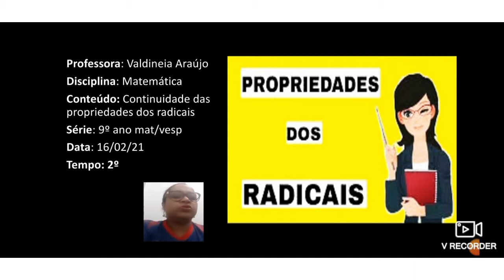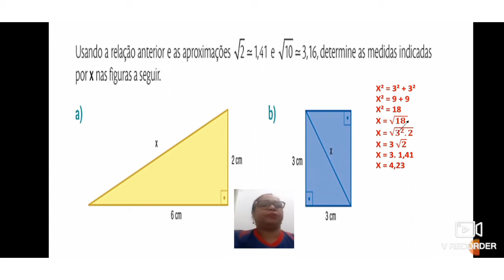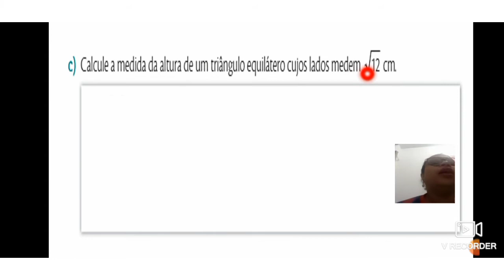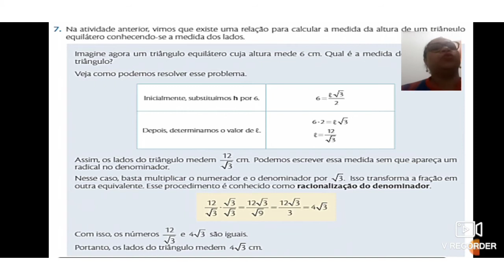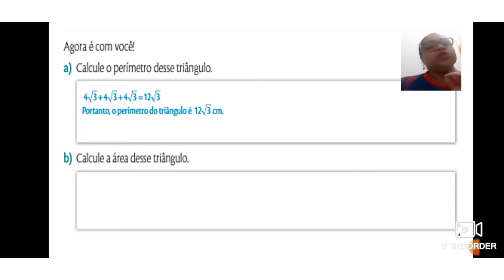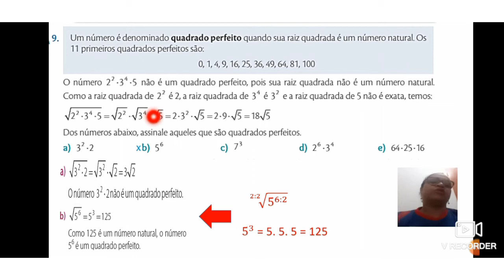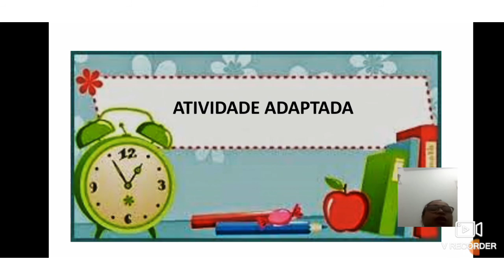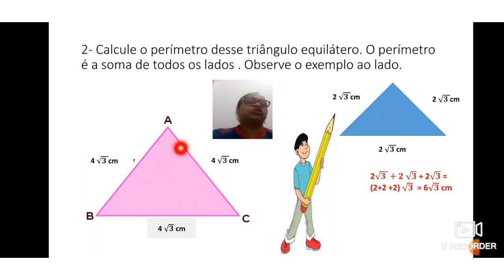Assunto:Continuação das propriedades dos radicais Disciplina : Matemática - 17/02/21